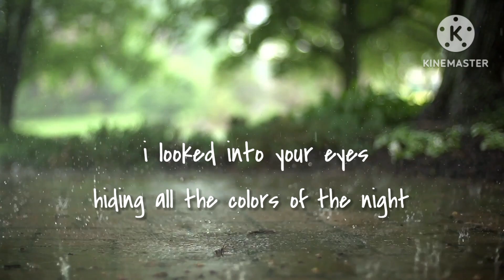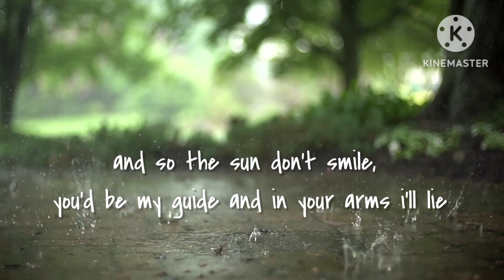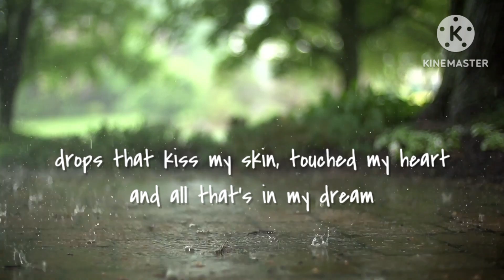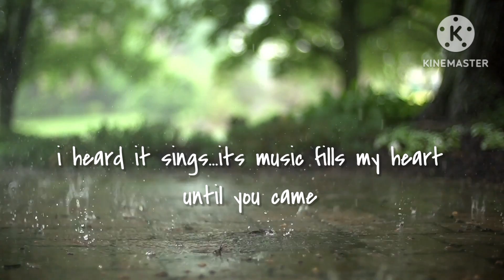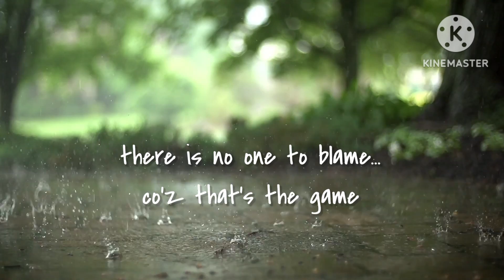RAIN GAME ( Mary Jane ) lyric video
words and music by: Santy Leonardo and Mary Jane
performed by: Mary Jane
back up vocals: Khazel and Rhea P
recorded at Polysonic Recording studio.
sound engineer : Henry Alburo
produced and arranged by: Santy Leonardo.